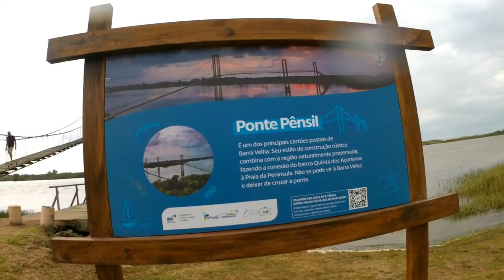Ponte pensil barra velha Santa Catarina anonymous motorcycles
Ponte Pensil Barra Velha - passeio a 02 para comemorar o aniversário da Gi. Lugar bacana e de fácil acesso. Fazendo este passeio recomendo visitar também o Cristo, ficam próximo e vale muito a pena, temos um vídeo deste passeio aqui no canal. anonymous motorcycles